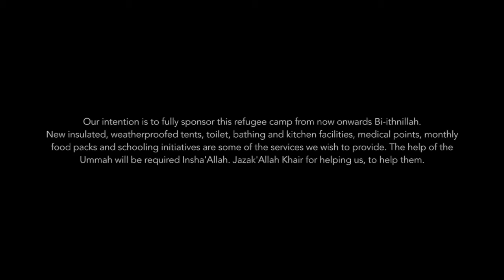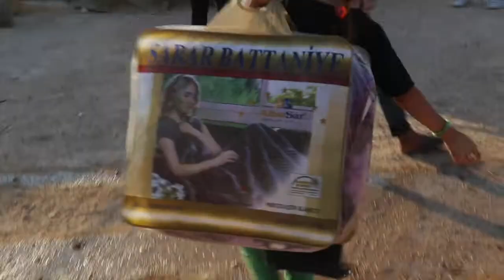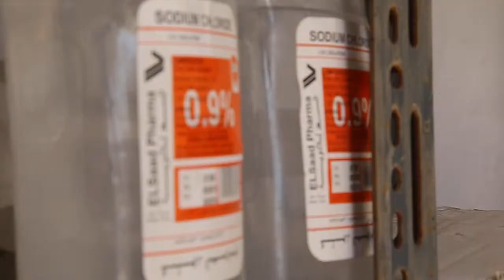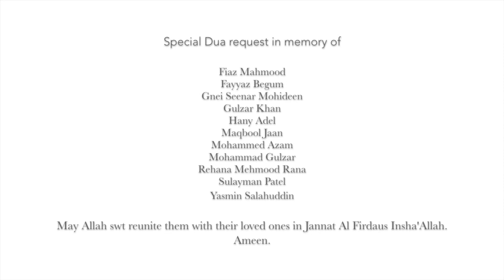AFG Refugee camp, Bab Al Hawa- Syria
Distribution of much needed aid in one of the camps we are now fully sponsoring. Aid thus far is inclusive of family size, monthly food packs, blankets, medicine and schooling supplies. Jazak'Allah Khairun to all the donors and volunteers, who make efforts like these possible.